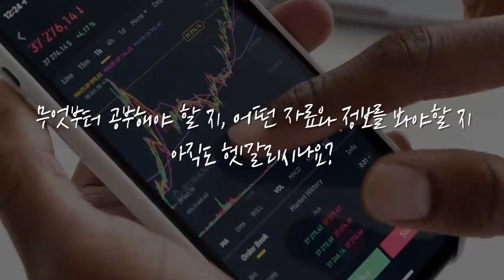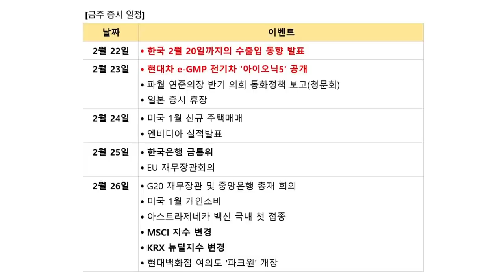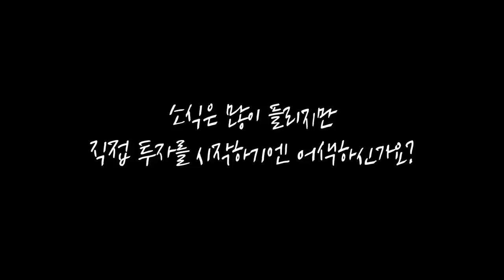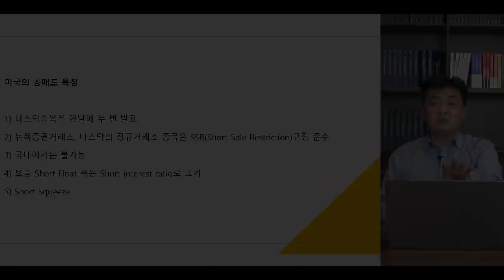2차 전지 리스 사업.. 전기차 생태계 판을 바꿀까? f.이베스트투자증권 염승환 부장